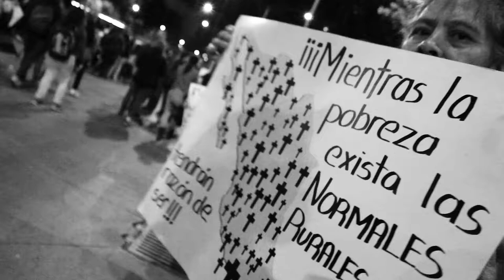UnaLuzPorAyotzinapa 1707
El EZLN manifestó que se sumaría a la jornada de este 22 de octubre UnaLuzPorAyotzinapa, por la presentación inmediata con vida de los 43 estudiantes normalistas de Ayotzinapa y por la liberación inmediata de los 2 presos yaquis

"En demanda por la presentación con vida de los 43 normalistas desaparecidos y castigo a los responsables de los asesinatos y desaparición forzada, así como por la exigencia de libertad incondicional para los hermanos yaquie Mario Luna Romero y Fernando Jiménez Gutiérrez, el Ejército Zapatista de Liberación Nacional se sumará a las acciones del día 22 de octubre del 2014 a las 18 hrs.

Como parte de esa jornada global, los pueblos zapatistas iluminaremos con nuestra pequeña luz algunos de los caminos que nuestros pasos andan.

A la orilla de carreteras, caminos de terracería, caminos de extravío y brechas, los pueblos zapatistas uniremos nuestra indignación a la de nuestros hermanos de ayotzinapa y al heroico Pueblo Yaqui.

Aunque pequeña, nuestra luz será una forma de abrazar a quienes hoy hacen falta y a quienes su ausencia duele.

Que esa luz muestre que no estamos solos en el dolor y en la rabia que visten los suelos del México de abajo.

Por que es con rabia y rebeldía, y no con resignación y conformismo, como abajo nos dolemos".

Hola México !!! Compañeras, compañeros y compañer@s los invitamos a participar con nosotros del 21 de diciembre de 2014 al 3 de enero del 2015, en las actividades que realizaremos dentro del Festival Mundial de las Resistencias y las Rebeldias contra el Capitalismo. Espejo30 Espejo30
QUE LA RUTINA NO TE SEA INDIFERENTE!!!